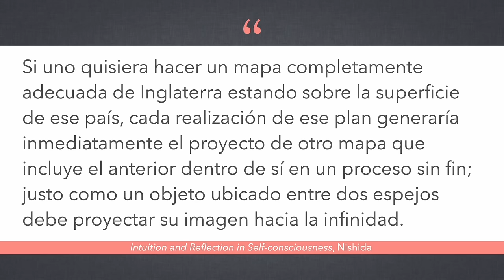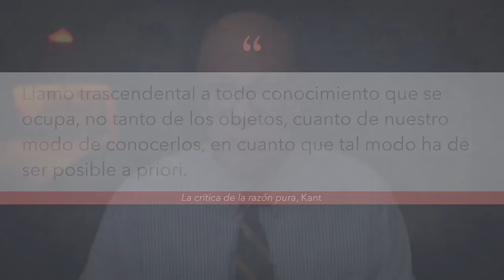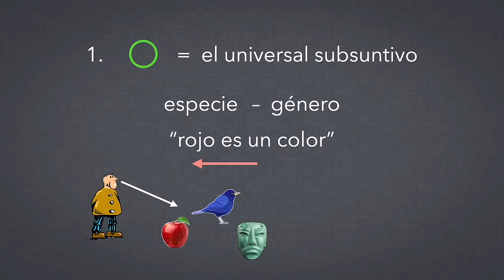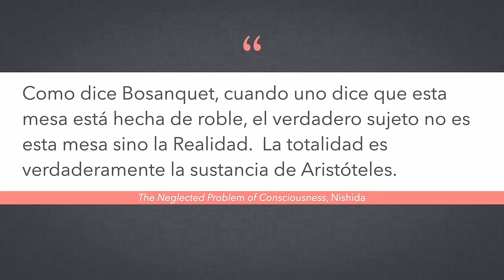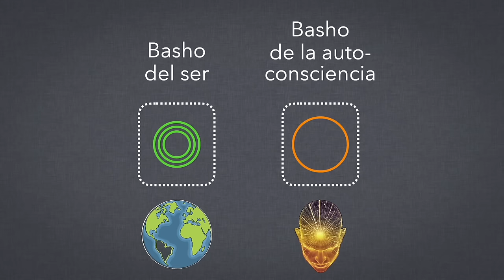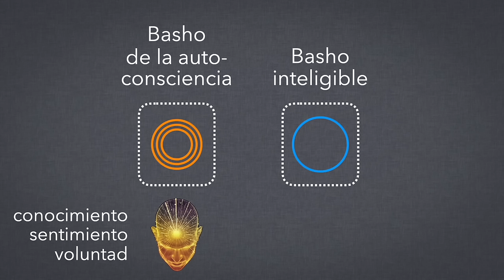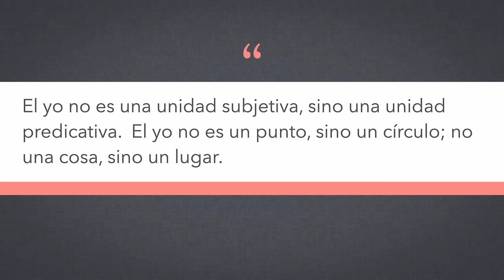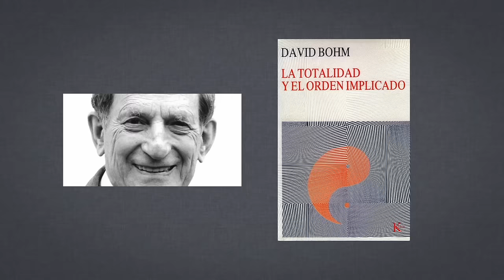Kitaro Nishida y la lógica de la nada, pt. 3/3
Hoy hablamos de diferentes formas de entender el concepto de basho y luego seguimos a Nishida en su presentación de los nueve basho que constituyen su sistema, terminando con el basho de la nada absoluta.